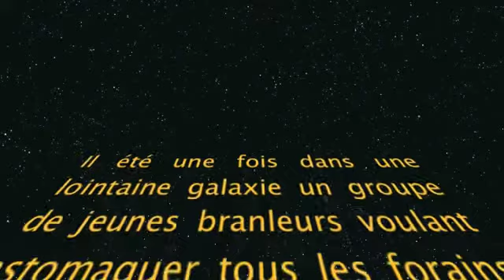la bouteille du baise mort